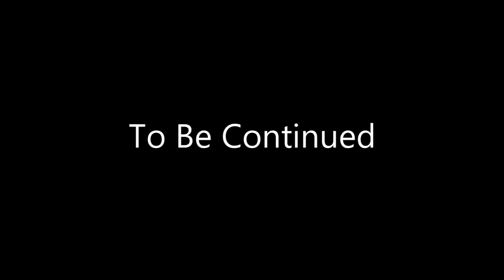A Pig Named Bacon | Farming Simulator #1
A trip around BluStu Farms and an insight to the workings of everyday (non)Farmers!
Featuring Khorie, Gareth and Lee